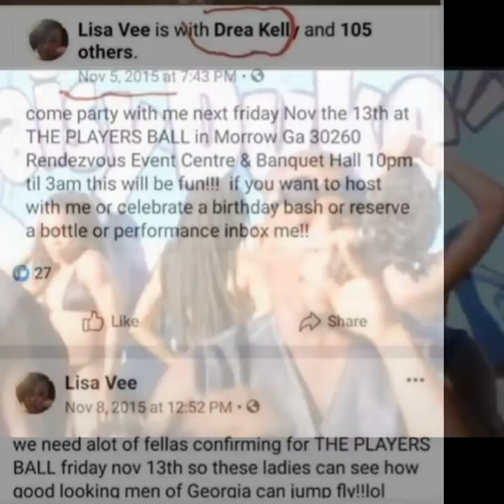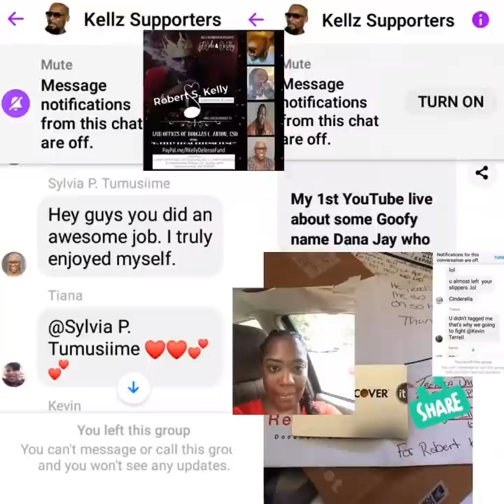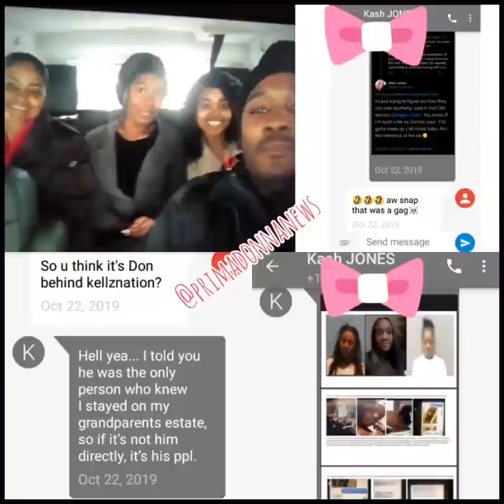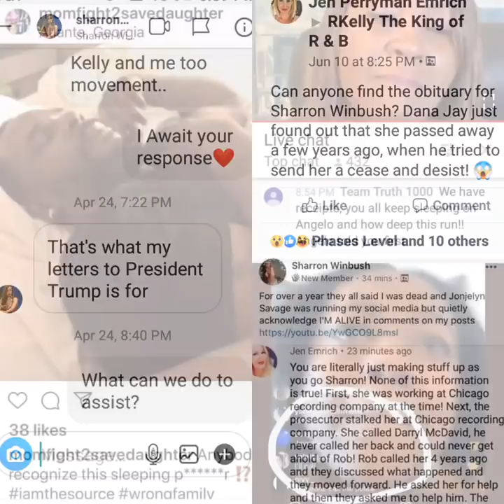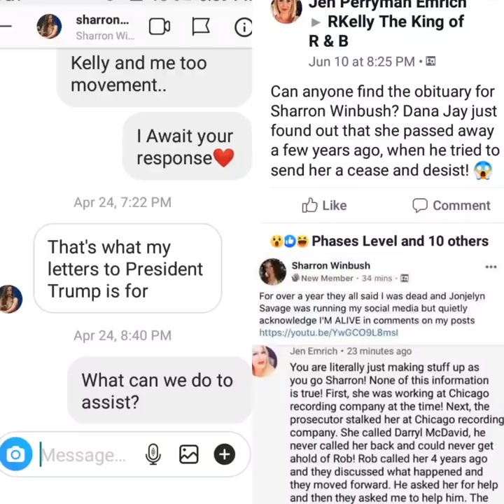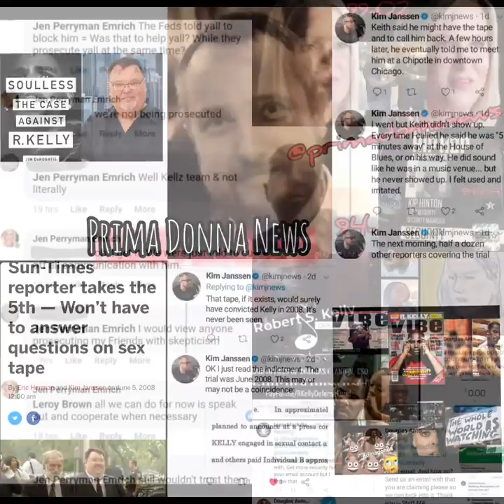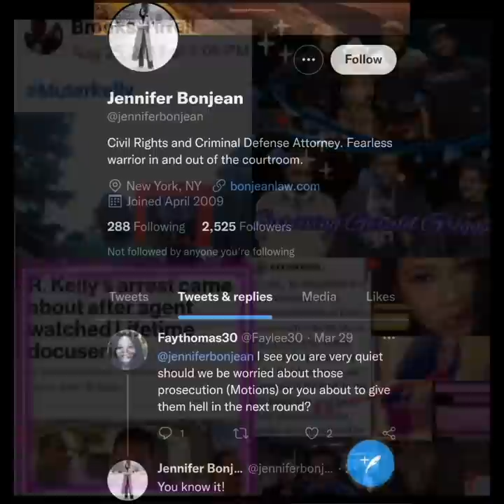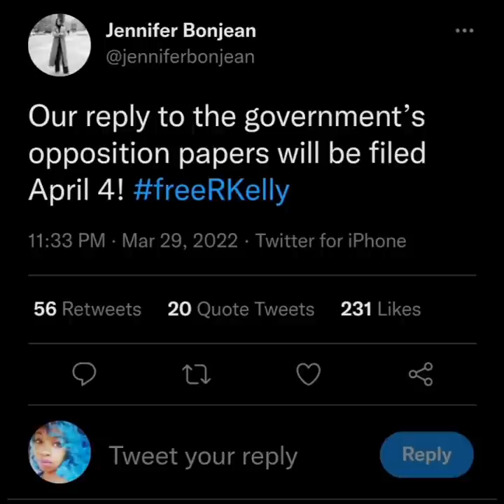UPDATE🍿 Jennifer Bonjean SLAMS the GOVERNMENT | Misuse of RICO| Misconduct| Defense Conflicts🚩